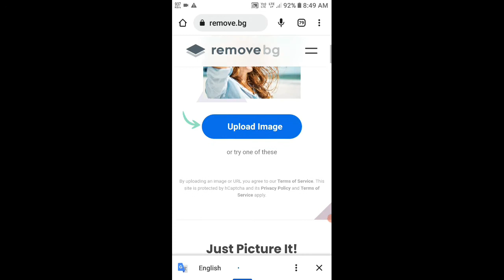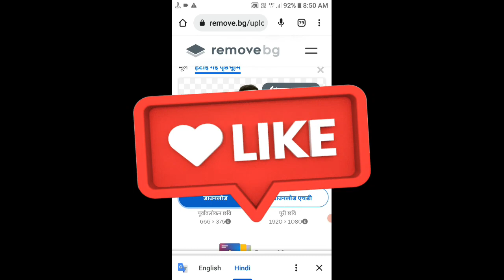Ek click Mein background remove magic remover